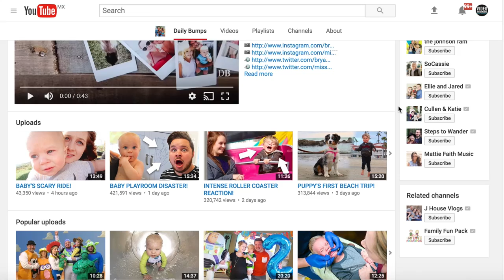Daily Vlogging Tips and Advice for Families on YouTube — Bryan Lanning Interview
Interview with Bryan Lanning from Daily Bumps on Daily Vlogging and Raising a Family on YouTube!

Video interview was shot at Vlogger Day in Seattle, WA. Learn more about Vlogger Fair and Vlogger Day

Download the free checklist with “19 Tips for Getting More Views and Subscribers on YouTube”

** Lighting - NEEWER 160 LED

** Sennheiser - Microphone Kit System

About This Video:
In this video Benji Travis from Video Influencers interviews Bryan Lanning from Daily Bumbs. He shares Daily Vlogging Tips for  beginners and family vlogging tips and tricks.